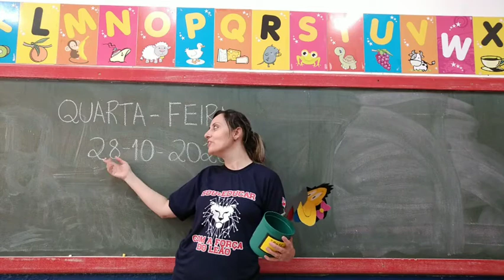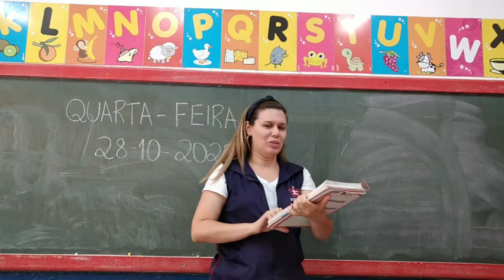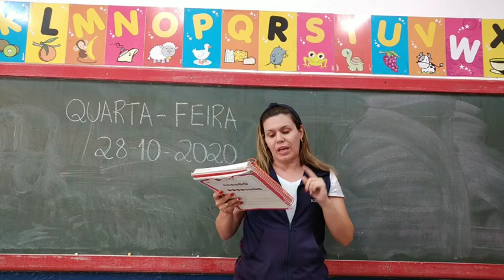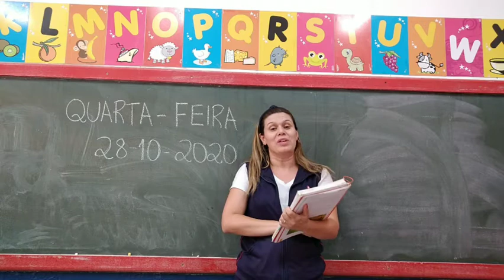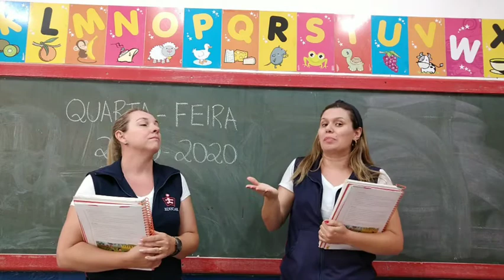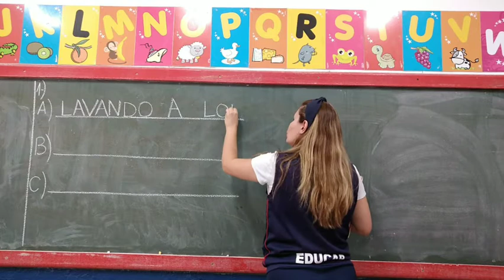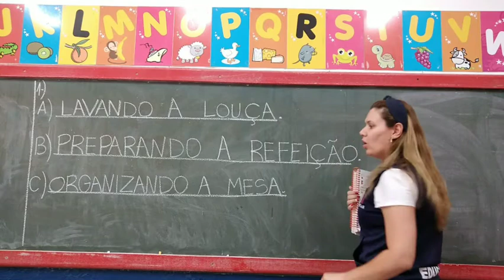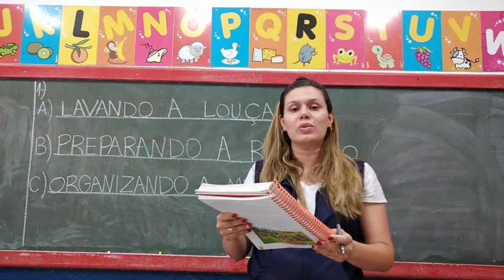1⁰ ano - 28/10